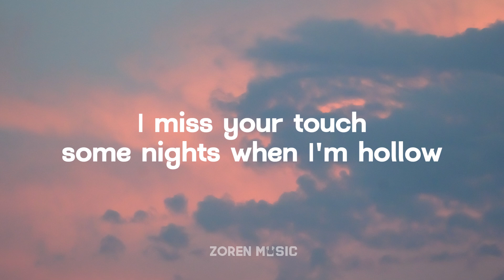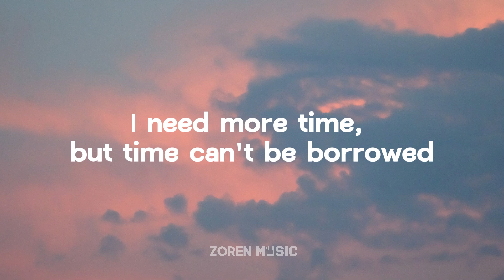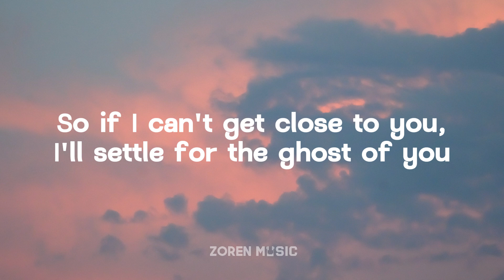Justin Bieber - Ghost (Lyrics)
[Bridge]
Woah-oh-oh-oh
Na-na-na